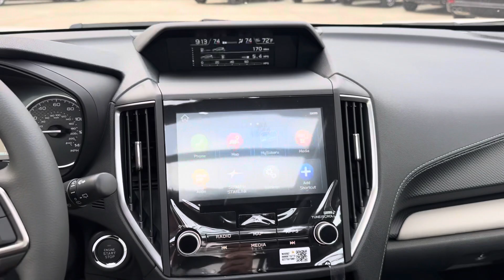2024 Subaru Forester Limited [Stock#- 12295S ]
Exterior :
CRYSTAL WHITE PEARL
Interior :
Black
Highway/MPG:33 [3]
/ City MPG: 26 [3]
VIN: JF2SKALC8RH456343
Stock: 12295S
Engine: Regular Unleaded H-4 2.5 L/152
Model Code: RFI
Transmission: 7-Speed CVT w/OD
DriveTrain: All Wheel Drive
Body Style: Sport Utility

Thank you for your interest in Baldwin Subaru. We apologize if there is any lack of information on your vehicle of interest. We try to post as fast as possible to help keep customers up to date with our inventory.